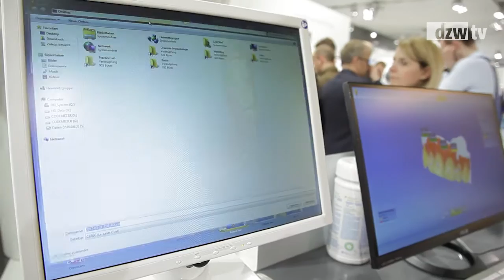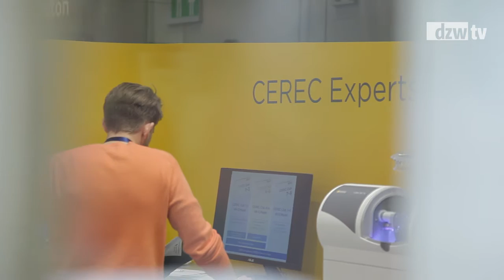Warum Cerec jetzt für Scan-Daten-Export geöffnet ist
Die digitale Abformung mit der Cerec Omnicam ist nicht neu. Neu ist, dass sich die Scan-Daten jetzt exportieren lassen, um damit beispielsweise digital Implantate zu planen oder sie für die Konstruktion und Herstellung von Restaurationen an Labors zu versenden, die nicht mit der Technologie von Dentsply Sirona arbeiten. CEO Jeffrey Slovin erläutert die Hintergründe für diesen Schritt.